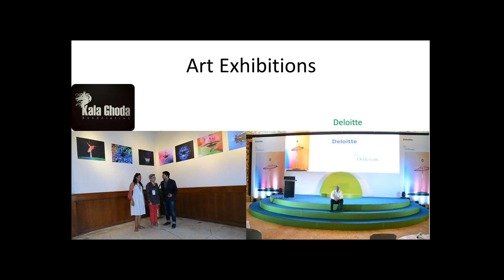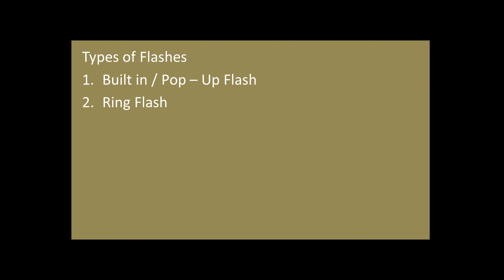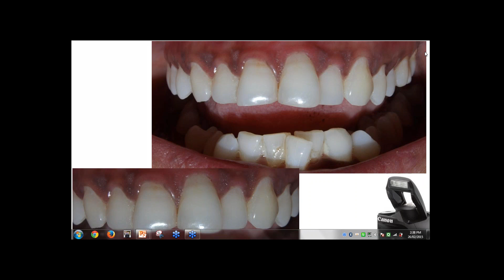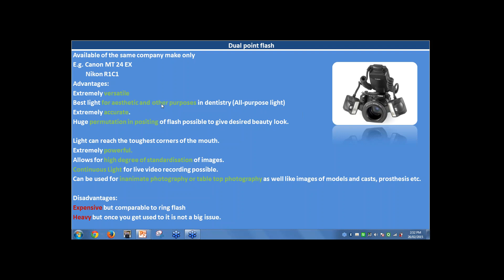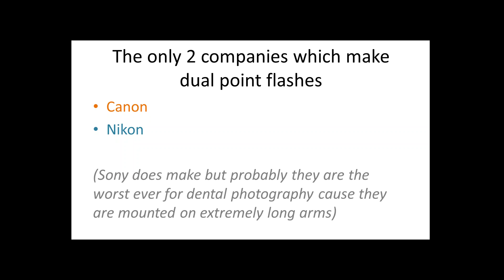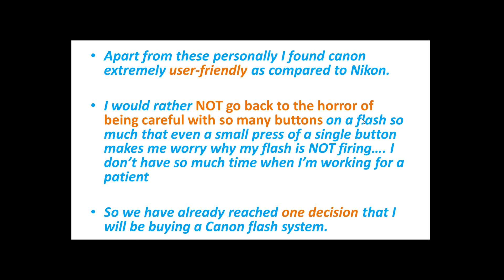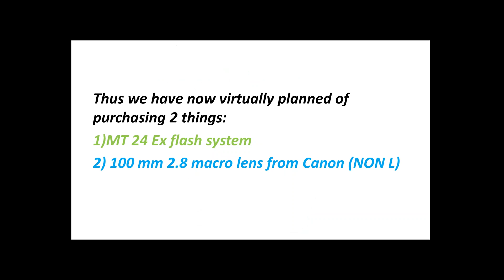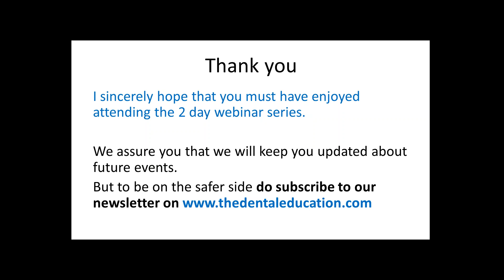Dental Photography 101, Choosing the right equipment for DENTAL PHOTOGRAPHY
How to buy the best equipment for dental photography?
Which is the best Camera for dental photography?
All these questions answered and much more !
The Reverse concept by Dr. Mayur Davda